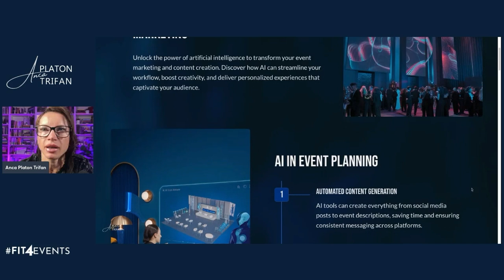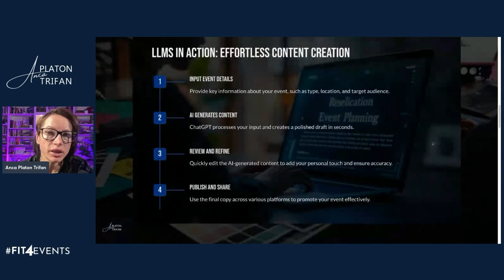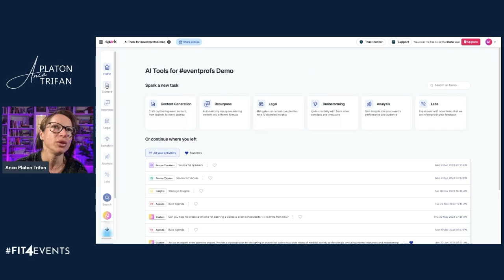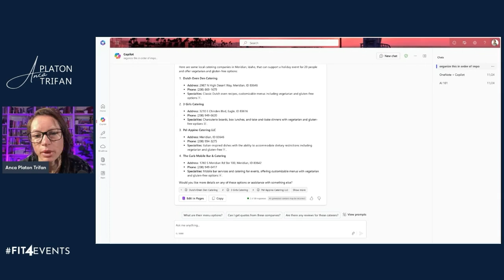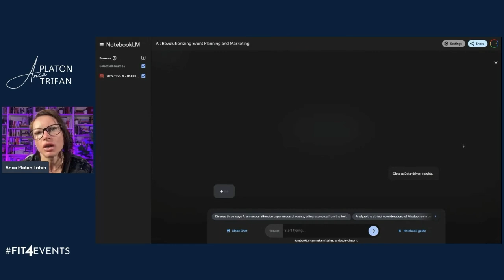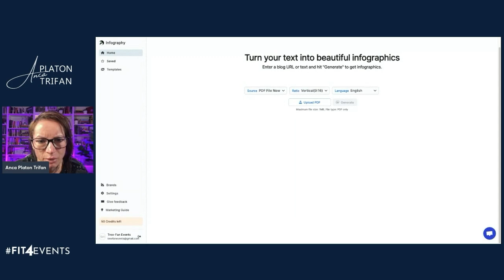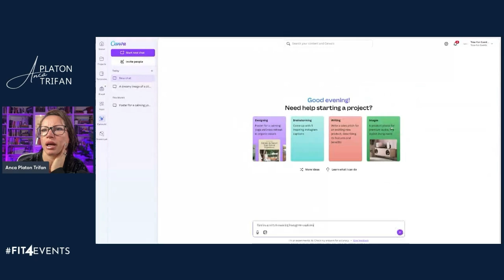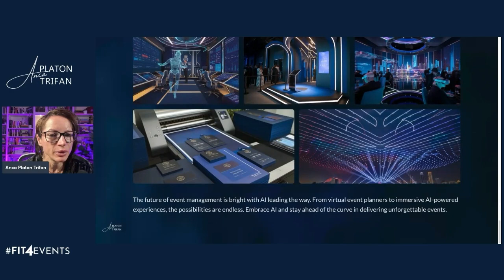AI 301: Content Creation and Marketing for Event Planners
Join Anca Platon Trifan in this informative session of AI301, where she explores the transformative power of AI in content creation and marketing, particularly for event planners.

Discover how AI tools can automate tasks, create personalized attendee experiences, and provide real-time analytics to boost efficiency and productivity. Key tools discussed include SparkIt for content generation, Microsoft Copilot for contextual assistance, and several AI applications for enhanced video, audio, and visual content creation. Tune in to learn how to leverage these innovations and elevate your content marketing strategy.

00:00 Introduction to AI in Content Creation
01:46 AI Tools for Event Planners
03:10 Exploring AI-Powered Content Creation Tools
04:24 Deep Dive into Specific AI Tools
06:58 Microsoft Copilot and Other AI Innovations
08:40 Advanced AI Tools for Content and Event Management
13:01 Conclusion and Future Sessions

These workshops have been incredibly lucrative, especially since they're custom-built for your specific audience, and always with the latest AI tools and news so it's uber relevant to NOW!